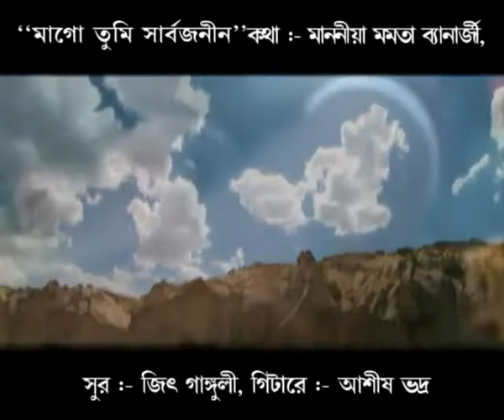MAAGO TUMI SARBOJANIN -LYRICS : HON. C. M. W.B. MAMATA BANNERJEE ON HAWAIIAN GUITAR BY:ASHIS BHADRA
MAAGO TUMI SARBOJANIN - LYRICS : HONORABLE CM MAMATA BANERJEE - MUSIC : JEET GANGULY ON INSTRUMENTAL BY : ASHISH BHADRA